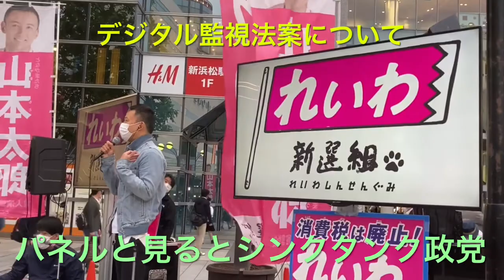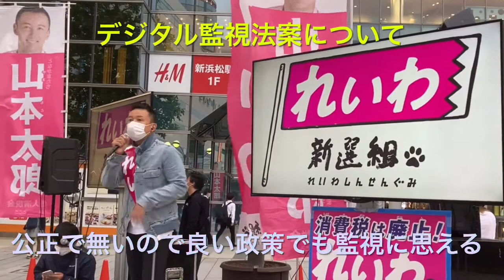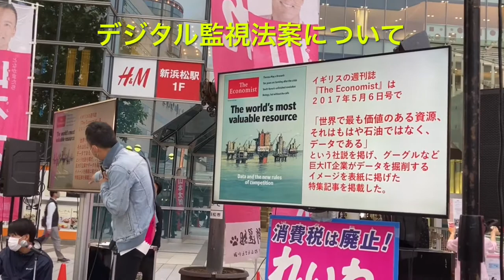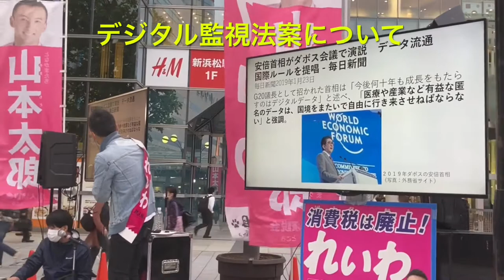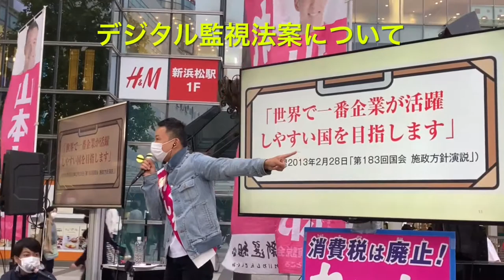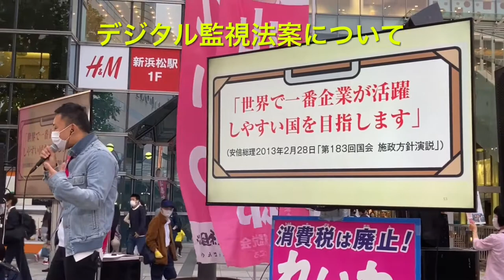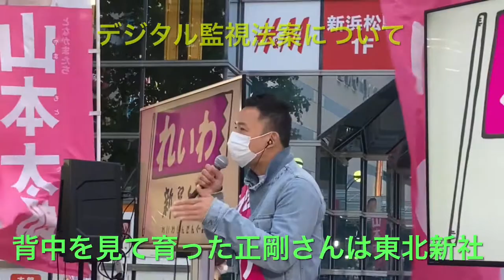デジタル法案について れいわ新選組山本太郎党首の考え 浜松駅北口 令和３年５月１１日 字幕は制作者（サポーターでない）の考えです。